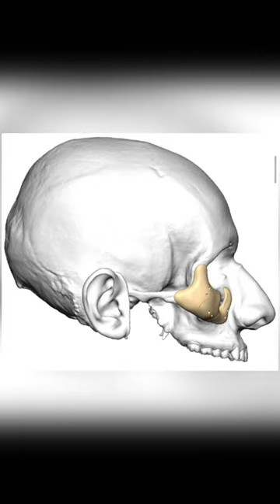The Ultimate Solution for Facial Enhancement